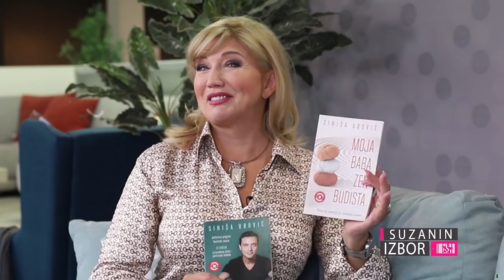Suzanin izbor S04E151 – Siniša Ubović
Siniša Ubović, glumac, pisac, motivacioni govornik, jedan je od vodećih trenera i predavača u oblasti ličnog rasta i samopomoći.